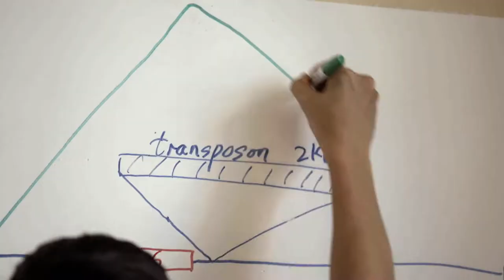Every Life - Mila's Story (Trailer)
Drug development can take more than 10 years. Meet the Boston Children’s Hospital and Charles River team behind a tailormade therapy that was developed in a fraction of that time, for a single patient. Watch Mila’s story.
At Charles River, we are passionate about our role in improving the quality of people’s lives. Our mission, our excellent science and our strong sense of purpose guides us in all that we do, and we approach each day with the knowledge that our work helps to improve the health and well-being of many across the globe.

» Sounds of Science, our monthly podcast,
» Vital Science, our monthly podcast,

» Instagram, @criverlabs